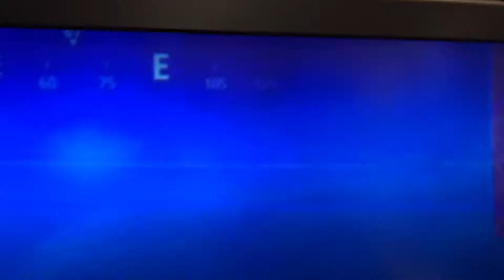Solo win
Ayyyyyyyyyyyyyyyyyy